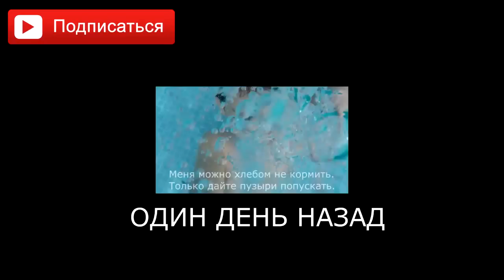Плантация специй + Гонки на слонах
Плантация специй + Гонки на слонах | Специи | Индийские специи | Индийский слон | Слоны | Влог | Максим Манаков | Перец | Ваниль | Гвоздика | Куркума | Корица | Имбирь |
Сегодня я приехал на индийскую плантацию специй. Самую настоящую. Этой плантации уже 300 лет. Там мы вкусно пообедали. Нам провели замечательную и очень увлекательную экскурсию. Теперь я знаю как растут: ваниль, перец, корица. гвоздика, куркума. ананасы, лимон трава, бетель, чику, черный и зеленый кардамон и многое другое. Экскурсия по осмотру специй длилась 1 час. По этой причине я не стал показывать вам всю эту экскурсию, это слишком долго. Поэтому, в видео будут не все специи, что нам показали. Так же я не стал делать дословный перевод гида, а сделал только основные моменты в титрах. Так как моей целью не является повышение вашей академичности. А делаю я это с целью личного интереса и не более. А затем, мы покатались на индийском слоне. он оказался ласковым и нежным, хоть и огромный. Итак, смотрим видео:
Я надеюсь, что кому-то из вас это видео пригодится и я верю, что вам это понравилось видео:
►ПОДЕЛИТЬСЯ ЭТИМ ВИДЕО С ДРУЗЬЯМИ.
►ДОБАВИТЬ ЭТО ВИДЕО В СВОЙ ПЛЕЙЛИСТ.